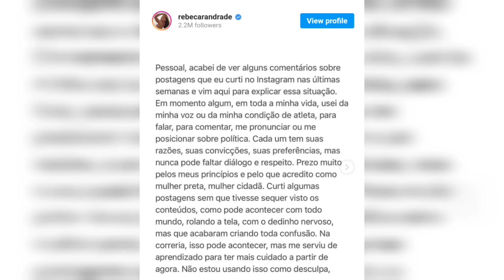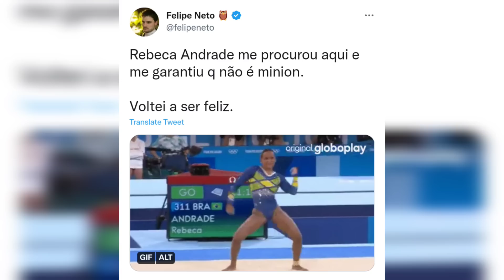Medalhista de ginástica olímpica pede perdão a Felipe Neto por curtir post contra Lula!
Rebeca Andrade, medalhista de ouro no Mundial de Ginástica Olímpica, curtiu posts que zuavam Lula. Felipe Neto descobriu e ameaçou cancelar a menina.